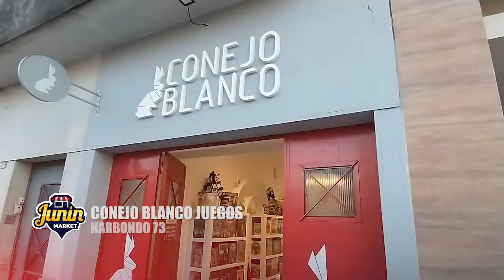CONEJO BLANCO JUEGOS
Estuvimos en @conejoblancojuegos !
💯Tienda especializada en juegos de mesa.
Gracias Joaquin por todas las recomendaciones para disfrutar de nuevos juegos!
➡Narbondo 73, Junín ( Bs.As.)
Envío a todo el país!
Horario: Lunes a Sábados de 10:00 a 12:30 y de 17:30 a 20:00